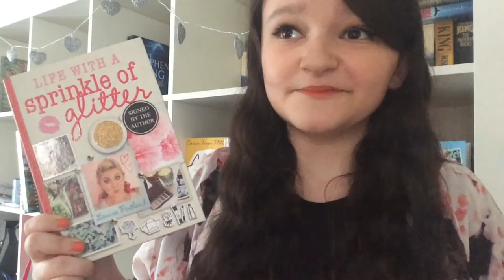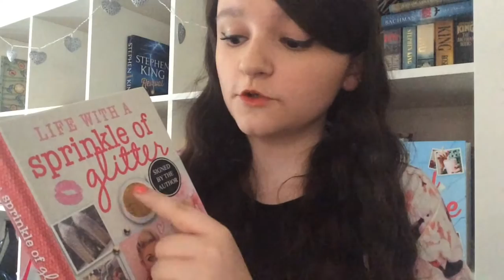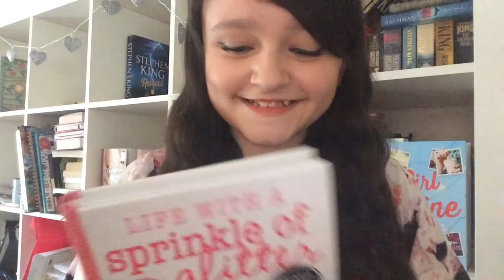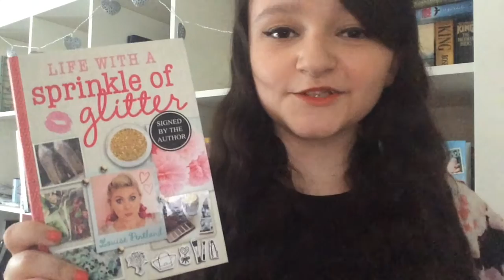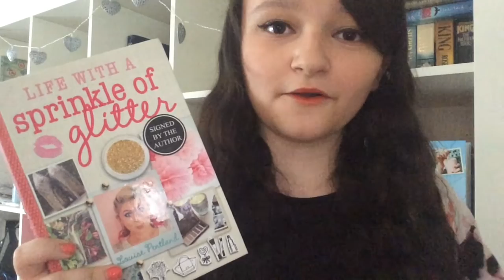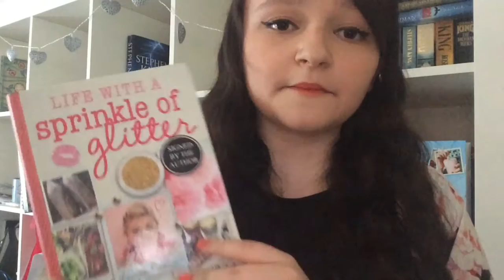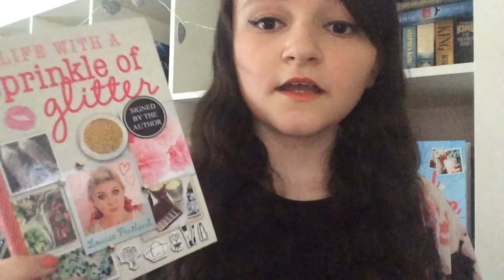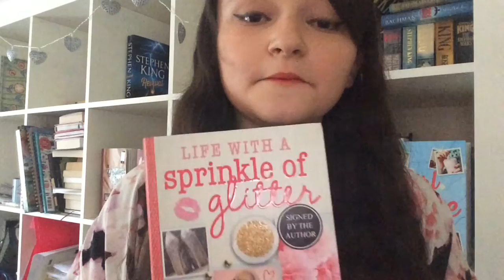LIFE WITH A SPRINKLE OF GLITTER REVIEW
Written review of Life with a Sprinkle of Glitter by Louise Pentland